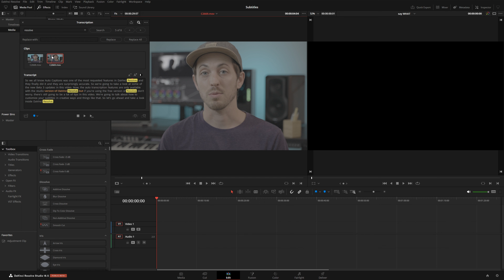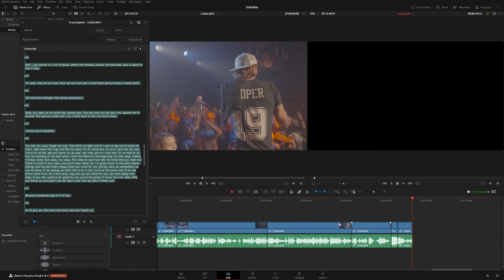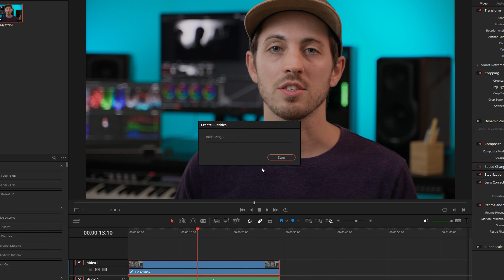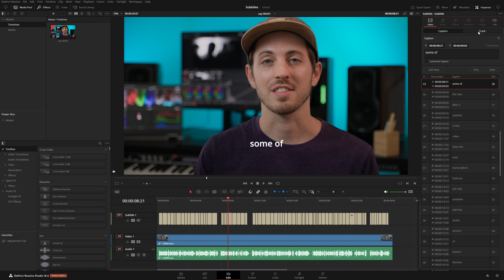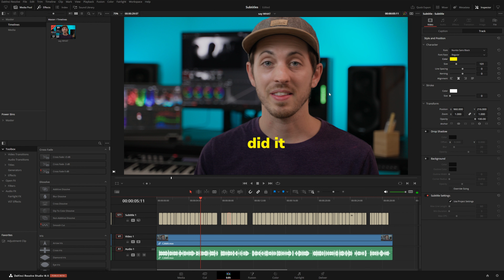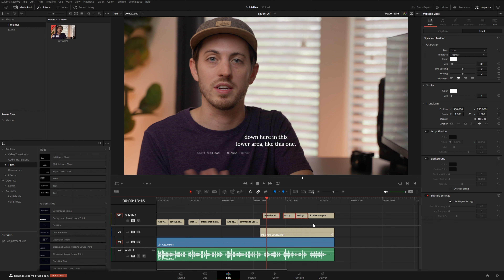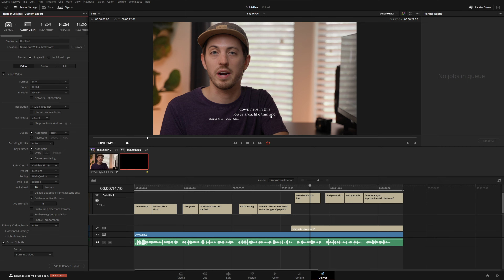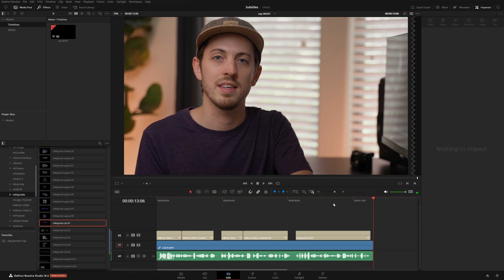Pro Tips on Using Automatic Subtitles in DaVinci Resolve — MotionVFX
Follow Matt McCool as he walks you through DaVinci Resolve’s hottest new feature — automatic subtitles! Get all the essential know-how to use it to the fullest: learn how to transcribe audio from single clips and whole timelines, edit transcriptions, and how the word search can help you build up your edits structure. Generate auto subtitles, customize and export them, and see how to make the most of subtitles regions. Leverage new technologies and save loads of time!

00:00 - Intro
00:32 - Transcribing Audio
02:46 - Transcribing timelines
03:42 - Auto Subtitles
04:43 - Customizing subtitles
06:12 - Subtitle Regions
07:33 - Exporting Subtitles
08:15 - Ready Subtitle presets